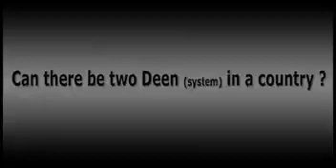Can there be two systems in a country Dr Israr Ahmed